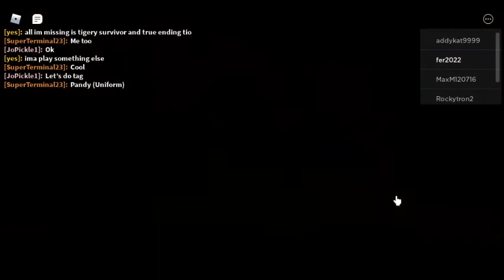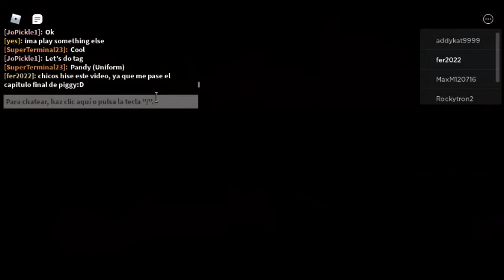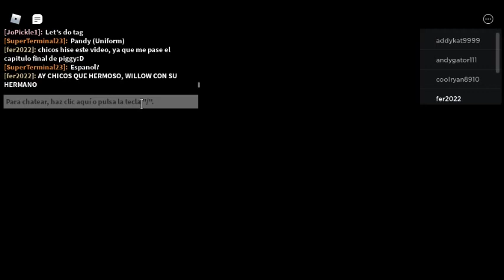pase el capitulo final de piggy book 2, willow la salvadora, roblox:D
Chicos, mañana pendientes que hay actualizacion de adopt me, por nueva barra de tareas, deja tu like, si te gusto este final